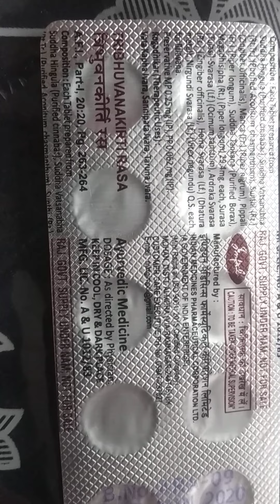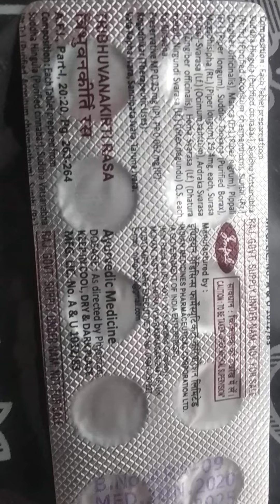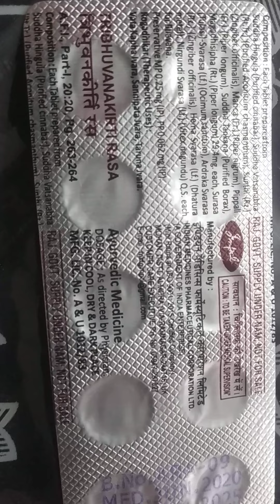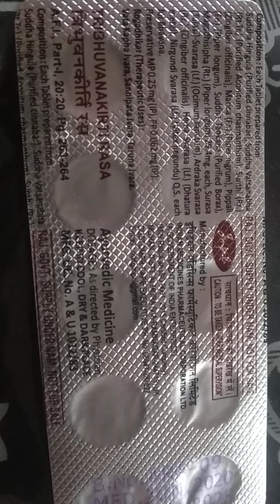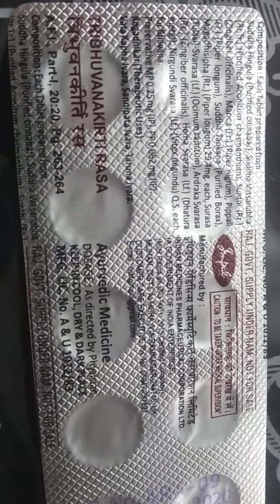त्रिभुवनकीर्ति रस (नये बुखार में प्रभावशाली)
वसन्त ऋतु अर्थात् फरवरी मध्य से अप्रैल मध्य तक की अवधि में होने वाले बुखार जुकाम खांसी गले के दर्द हाथ पैर के दर्द के लिए उत्तम आयुर्वेद औषधि 'त्रिभुवनकीर्ति रस'